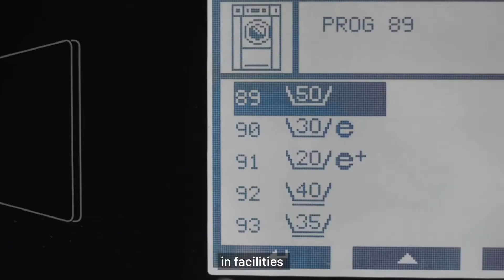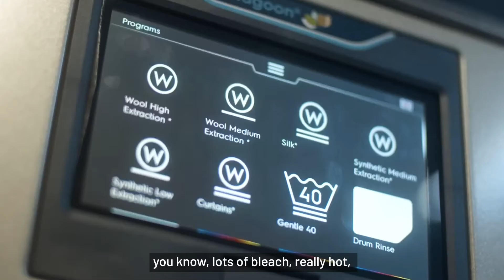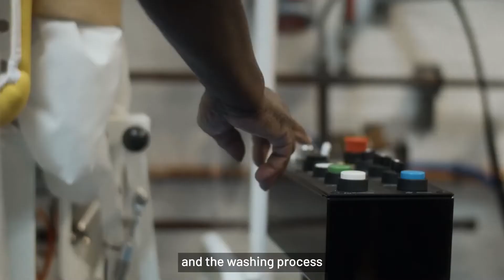Holly Branson talks sustainable scaling with Oxwash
What happens when an ex-Nasa scientist and an engineer can’t find a good laundromat? They re-engineer the entire laundry process from the ground up!

Oxwash is one of Holly Branson's favourite sustainable start-ups and a business she is proud to invest in. Co-founder Kyle Grant is an ex-Nasa scientist who started the business while doing his PhD. Frustrated by a lack of good eco-friendly laundry facilities, he partnered with Oxford engineer Tom de Wilton and decided to build their own carbon-neutral laundry business! Four years down the line, Oxwash has raised over £4.8 million in investment; completed Virgin StartUp’s Collective Impact programme; and is now fully operational in London, Oxford and Cambridge. Here's more about Oxwash's journey from Holly's visit to their London laundry lagoon...